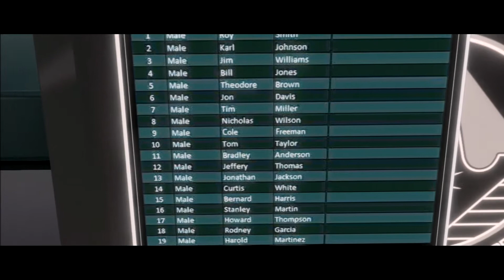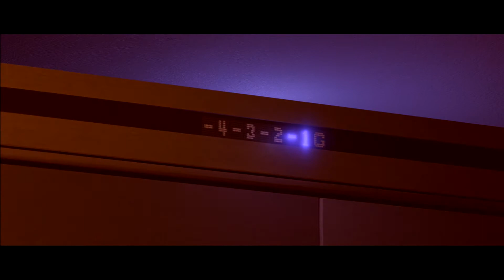Let´s Play Beyond: Two Souls - #024 - Jetzt wird´s ernst [Deutsch/BLIND] [Full-HD]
Jodie wird leider verhaftet. Doch Gott sei Dank gibt es noch Aiden, der Cole und Ryan zur Hilfe holt. Diese können Jodie auch gerade noch befreien. Doch derweil hat Nathan.

Action Adventure von quanticdream.

Let´s Play LP "Beyond: Two Souls" Beyond Two Souls SniperMajor quanticdream Sony Computer Entertainment HD Spiel socialblade german deutsch Action Adventure Charakter Jodie Aidan Nathan Kräfte übernatürlich USA Cinematic Film Filmisch Soldaten Polizisten Polizei Armee  Militär Reise Navajo Geister Zeitstrang Kapitel Hintergrundgeschichte Geschichte "PS 3 Exklusiv" "USK 16" Feinde Loyalität Rache Wut außerhalb Körper Kind live "Video Game" Game 1080p HD Full-HD